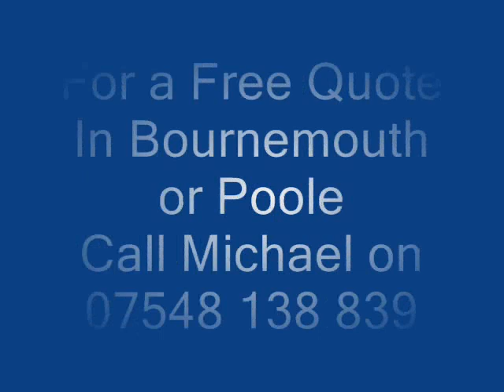Garden Transformations By Michael Stephens Gardening Sevices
Garden Transformations
By Michael Stephens Gardening Sevices
Serving Bournemouth & Poole UK